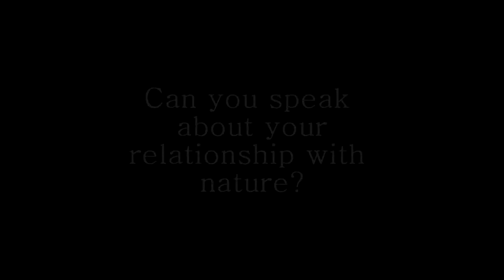MOMIX: Can you speak about your relationship with nature?